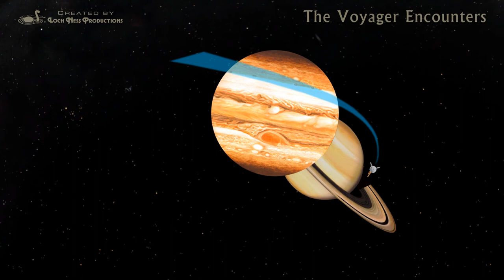The Voyager Encounters trailer - fulldome (flat screen version)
From 1979 to 1989 the Voyager 1 and 2 missions explored the wonders of the outer solar system. The Voyager Encounters is the definitive summary of results returned by the two spacecraft. It recaps the flybys of Jupiter, Saturn, Uranus and Neptune in one convenient, thorough fulldome planetarium show.

Narrated by Patrick Stewart
Written by Carolyn Collins Petersen
Produced by Mark C. Petersen
Distributed by Loch Ness Productions

More information about this fulldome show, and a playlist viewer for previewing the entire show, can be found on the Loch Ness Productions

ABOUT THIS HD TRAILER

This HD video was made primarily from flat visual source material orignally used to create the fulldome planetarium show. Other footage from the fulldome show is also incorporated, cropped from spherical-mirror-warped dome masters.

This preview is intended primarily to provide a taste of the show's content to planetarium professionals looking for shows to display in their theaters.